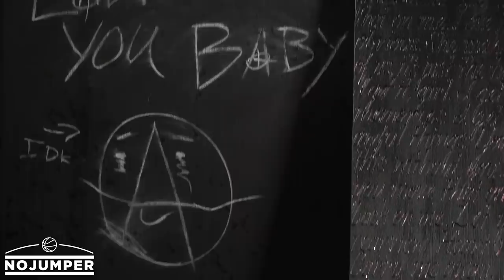Lil Xan's House Tour: What His Life is Really Like Now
Lil Xan's been famous for a couple years now but he's moved from Downtown LA to the OC and has been doing a live streamed show with his friend Chad out of the garage. We headed down there and locked in with him for some content and oh boy did it get weird